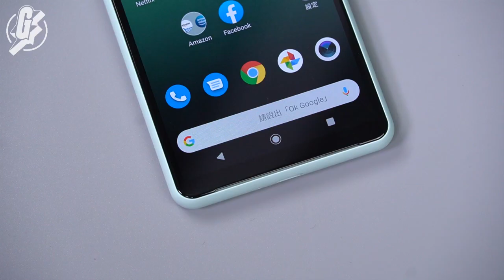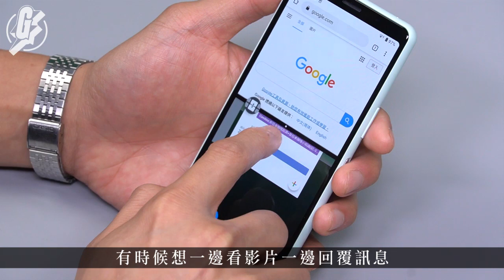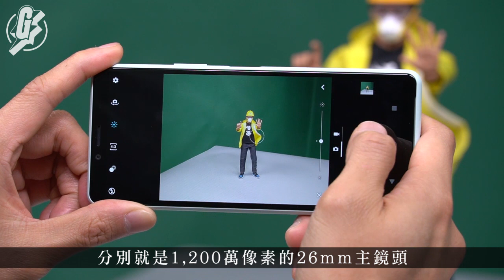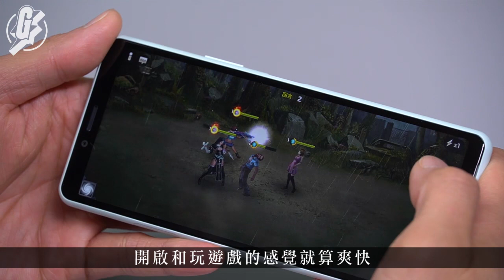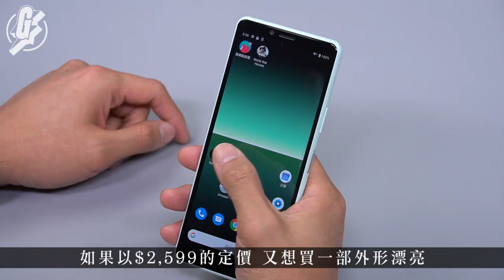$3,000有找玩3鏡頭 實試SONY Xperia 10 II玩埋夜攝 Gadget Guy－果籽 Apple Daily—原刊日期：20200514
近日全世界都受武漢肺炎疫情影響，經濟轉差，平價新電話反而成了不少人的焦點，早前便有$3,399有交易的iPhone SE；而最近亦有更便宜、開價$2,599的SONY Xperia 10 II。雖然SONY電話近年比較弱勢，但有一件事永遠也能給大家信心的，就是它的日系設計風格。這款新機也不例外，雖然看似簡單普通，但看起來感覺總是比較有型，機身底面都用上簡約的平面玻璃設計，機側就用上膠邊，當然不能跟很多旗艦機都有的金屬質感相比，但上手感覺很不錯。可能因為機身較窄長的關係，手感舒適之餘亦適合單手操作，甚至有一點很多人都懷念的iPhone 5感覺。

講起這個窄長的機身設計，當然跟SONY近年堅持的21：9屏幕有關。雖然只是中價機，但Xperia 10 II也有2520 x 1080解像度的OLED屏幕，雖然兩邊很多時也只會是黑邊，但開盡來看影片時，觀感又的確是不錯，特別有電影感。長屏幕還有一個好處，就是可以很方便地使用分割畫面多功工作，上下都有足夠空間操作。特別一提的是，在原生主畫面已有一個快捷鍵，一按即可用多視窗功能，亦可以隨時轉換視窗組合，想一邊看影片一邊回覆訊息便很簡單。

【街市尋寶】慈雲山街市 二百幾萬機器鮮製$24午餐肉 肉彈味濃無添加日賣500份 (飲食男女 Appledaily)
【頭條動新聞】孕婦被拉跌 社會關注度不及細So與美斯《頭條動新聞》Ep.6 (蘋果日報 Appledaily)